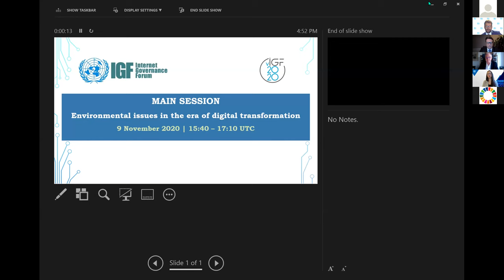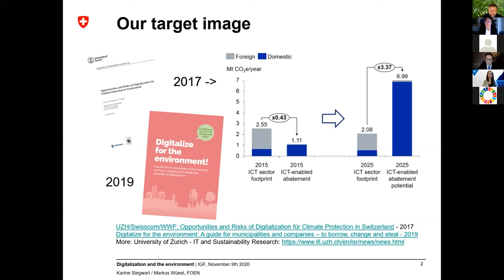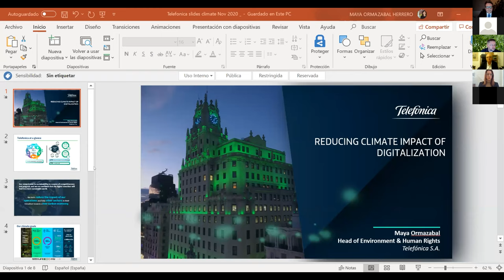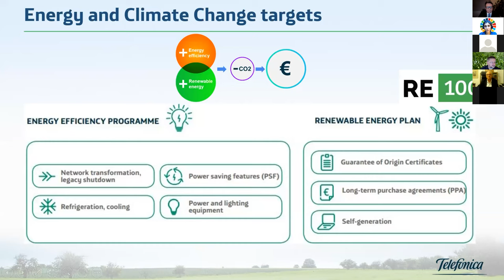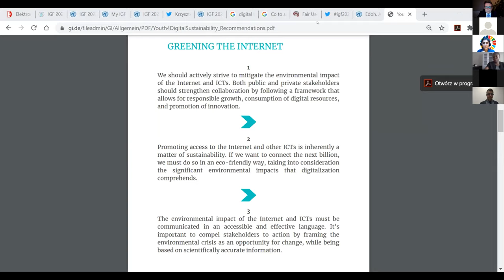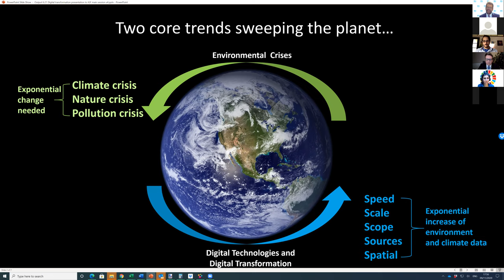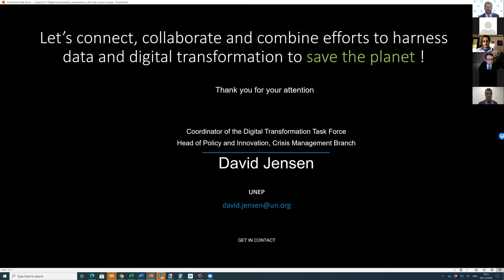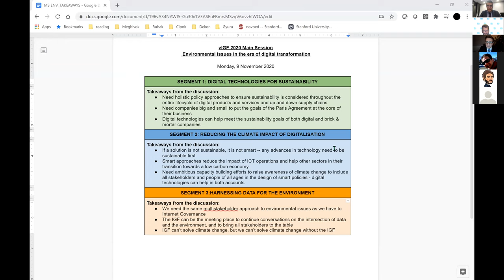IGF 2020 Main Session Environemnt English